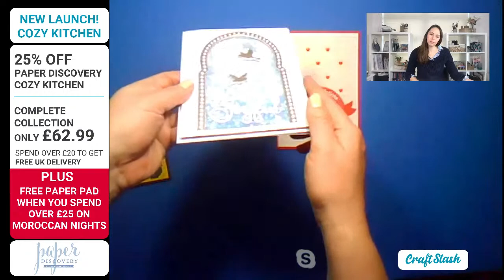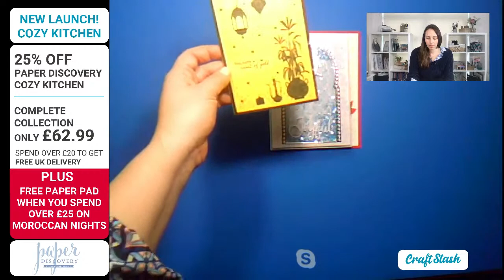Live with Lou - Paper Discovery Cosy Kitchen!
Join Lou & Olga LIVE for an hour of Paper Discovery crafting fun focusing on the Cosy Kitchen & Moroccan Nights Collection!